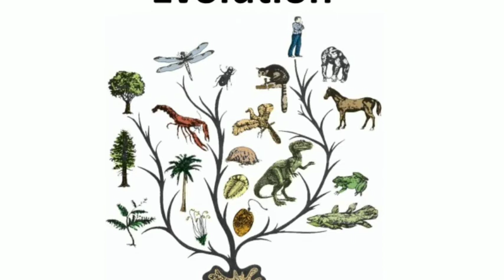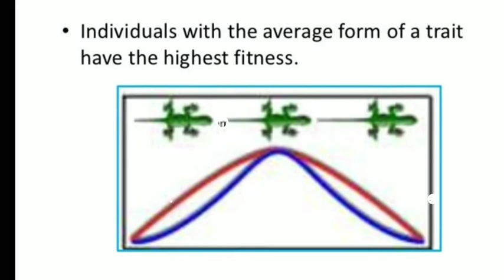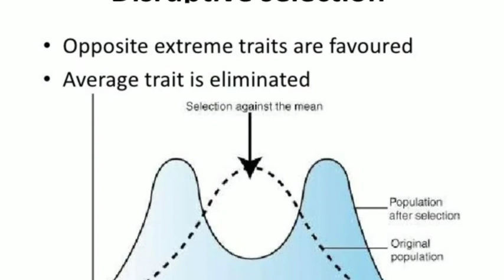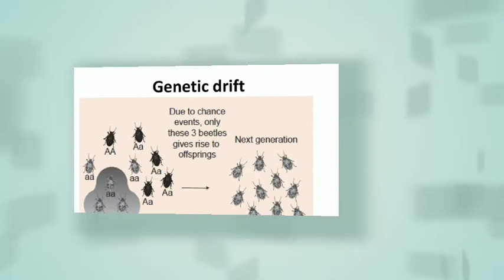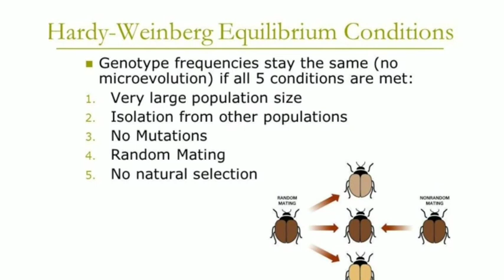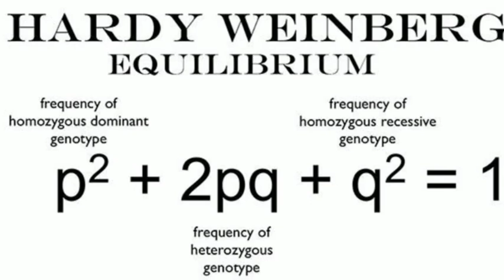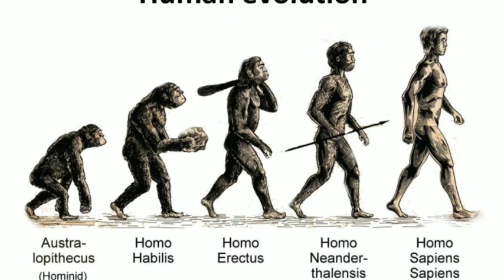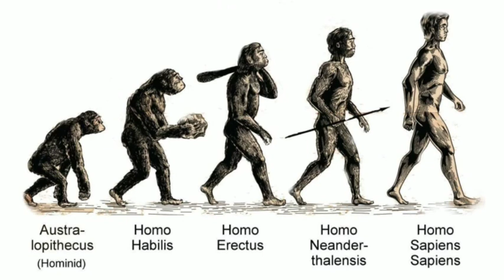Mechanism of evolution